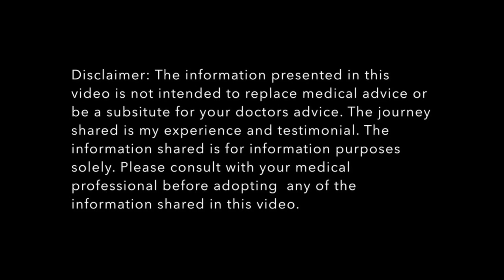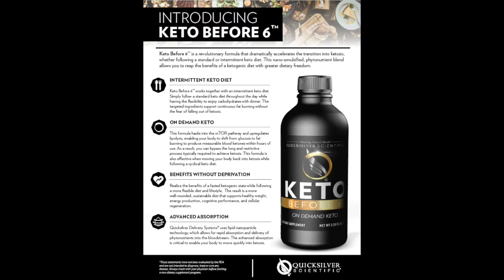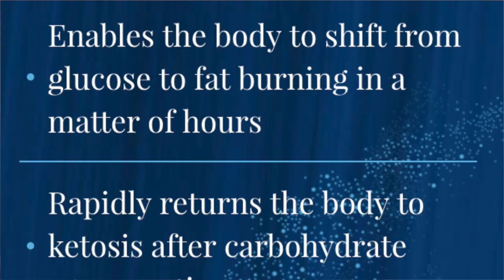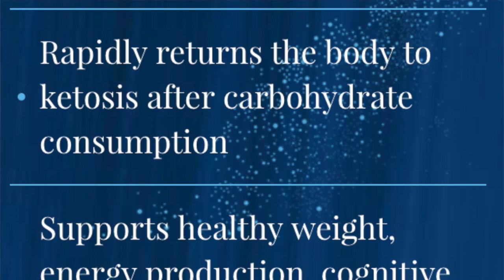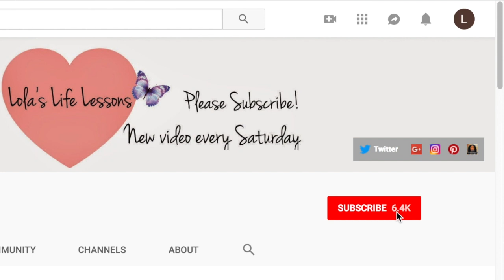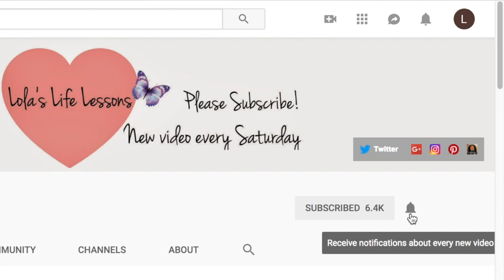WHAT HAPPENED WHEN I CHEATED ON KETO?? Quicksilver Scientific Keto Before 6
In this video, I am testing if I take KETO BEFORE 6 supplement before a high carb meal. Will it still keep me in ketosis?! However, this product was sent to me to review. In any event, only my honest opinion and experience with the product is shared in the video.

I use PatchMd Multivitamin. I eat one meal a day. My meal is low carb (keto/carnivore). I don't always feel like I am eating enough or getting enough essential vitamins and minerals. This is an excellent vitamin.

If you are stressed and need someone to talk to. I recommend Online-Therapy.com. They are professional and extremely helpful.

keto | ketogenic diet | ketosis | low carb | low carb diet | omad | one meal a day | keto before 6 | keto before 6 quicksilver review | keto before 6 reviews | keto before 6 Lola’s life lessons | keto before 6 chris shade | keto supplements | Quick Sliver Scientific | Quick Silver Scientific Keto before 6 | Keto before 6 supplement | lola’s life lessons | keto before 6 lola's life lessons | keto before 6 fast ketosis | keto before 6 dietary supplement | keto before 6 raises ketones | keto before 6 lowers blood glucose | intermittent fasting | omad | one meal a day
This video is about PART 2: KETO BEFORE 6 REVIEW